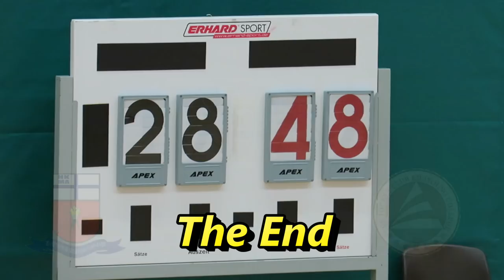羅桂祥vs毅智(2017.11.6.元朗學界男子籃球甲組十六強)精華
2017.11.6.天暉路體育館 17:00 羅桂祥(黑) 28 : 48 毅智(白)